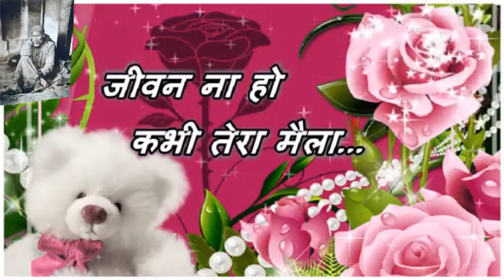Good Morning Whatsaap Video Status Wishes Greetings, Beautiful Good morning Quotes Message In Hindi